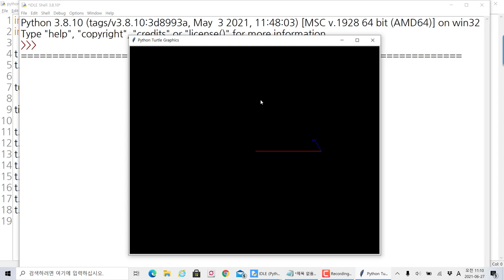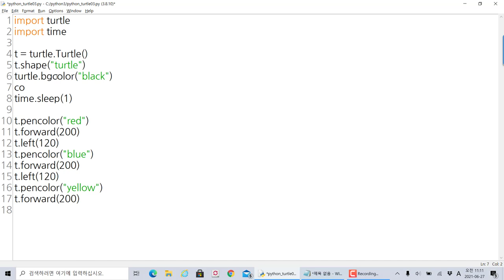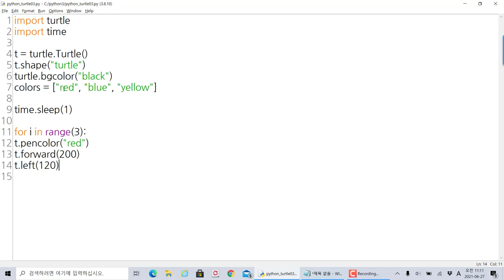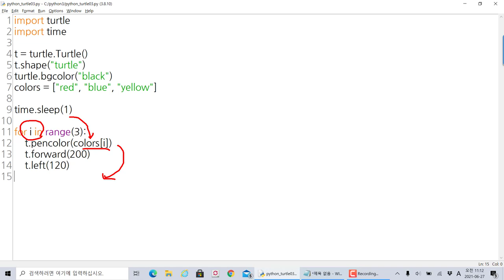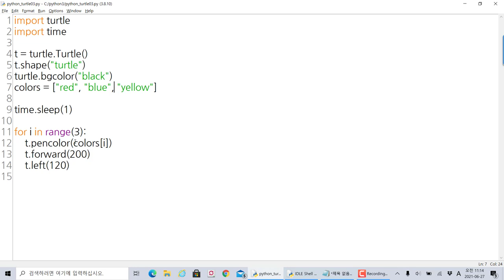파이썬 Turtle 에 리스트와 반복문을 적용해보자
보안프로젝트 )에서 제공하는 IT프로그램 과정입니다. 이번 강의 주제는 " 파이썬 Turtle 에 리스트와 반복문을 적용해보자!!" 입니다.